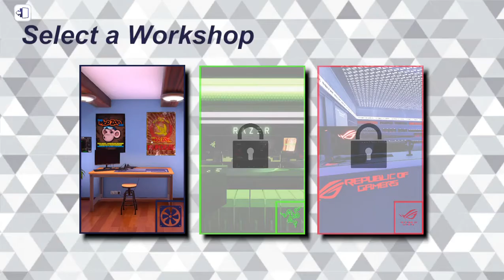THE PC IS GONNA BLOW (probably)